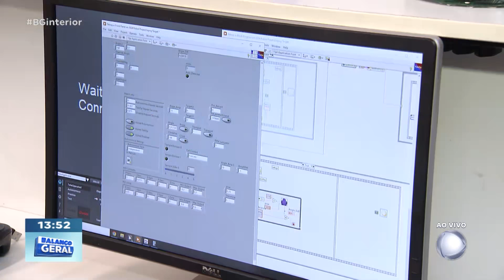SENAI e SESI de Bauru: Alunos novamente no Mundial de Robótica